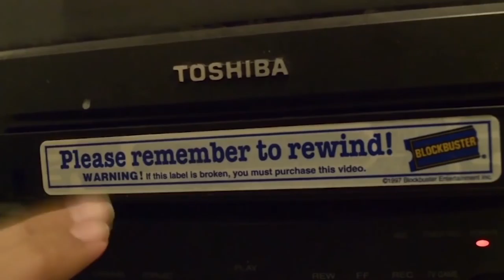SacAnime 2018: Overwatch Reunion Sunday Panel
The incredible cast of OVERWATCH!

Anjali Bhimani (Symmetra), Feodor Chin (Zenyatta), Paul Nakauchi (Hanzo), Chris Parson (Junkrat), Josh Petersdorf (Roadhog), Keith Silverstein (Torbjorn), Elise Zhang (Mei), and Crispin Freeman (Winston)

I wasn't able to get their Saturday Panel and I'd learned that even if Id went to their Saturday After Hours panel I'd learned that I wouldn't have been able to film it because they were being super strict and didn't want any of the foul language from the cast to get out.

Shot On A Nikon D3200. Edited on Adobe Premiere Pro.